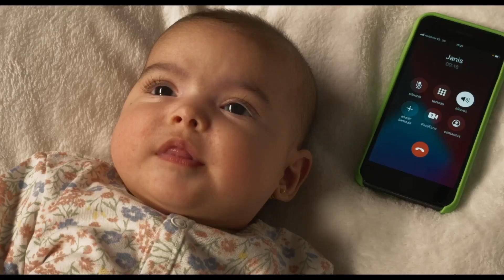Madres paralelas (Parallel Mothers) | Trailer | Film Fest Gent 2021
FFG2021 - Gala & Specials

Film Title: Madres paralelas (Parallel Mothers)
Director: Pedro Almodóvar
Composer: Alberto Iglesias
Scenario: Pedro Almodóvar
DoP: José Luis Alcaine
Editor: Teresa Font
Producer: Esther García, Agustin Almodóvar
Cast: Penélope Cruz, Rossy de Palma, Aitana Sánchez-Gijón
Country: Spain
Year: 2021